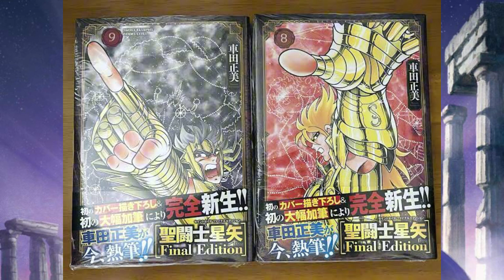Novidades sobre os LANÇAMENTOS DO MANGÁ de SAINT SEIYA no BRASIL + NOVA ARTE!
Veja todas as informações sobre os lançamentos dos Mangás de Saint Seiya no Brasil.

Participe da Rifa Revolution e concorra a um Cloth Myth a sua Escolha.

Participe da Rifa Revolution e concorra a uma Athena Set Premium Metal EX.